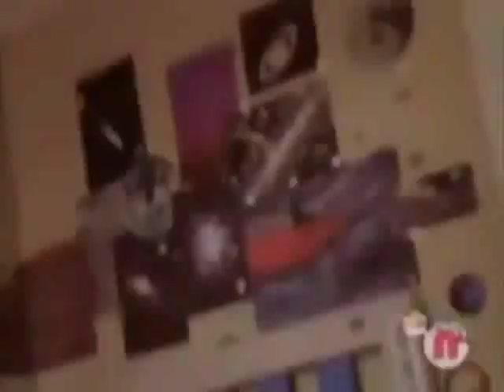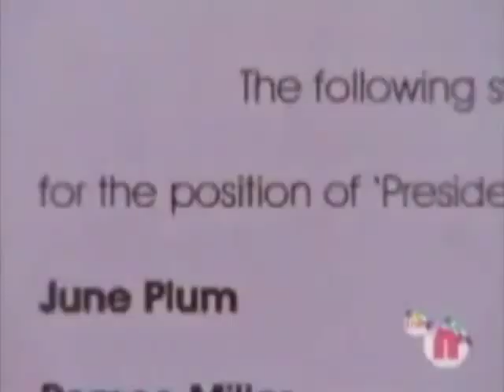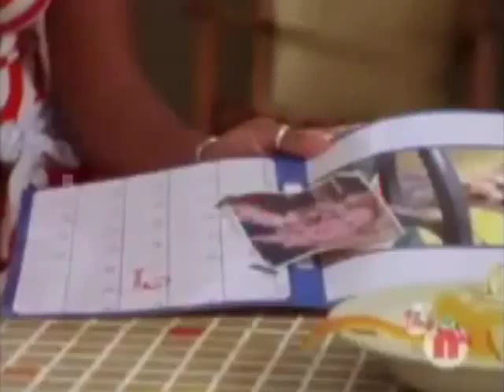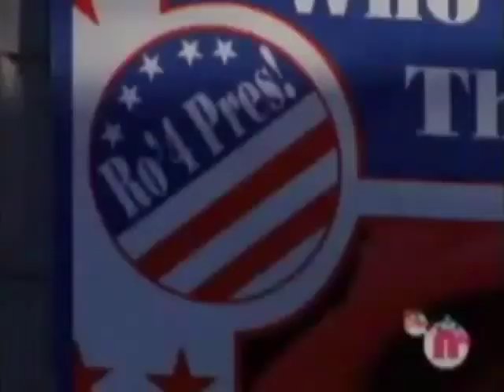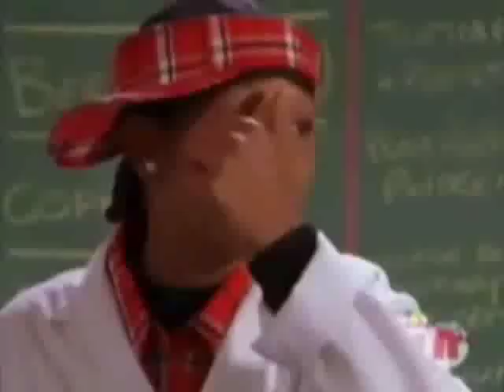Romeo! Show - The Faking of the President